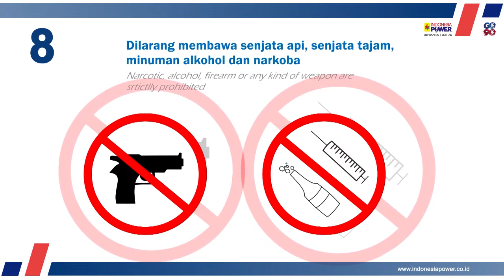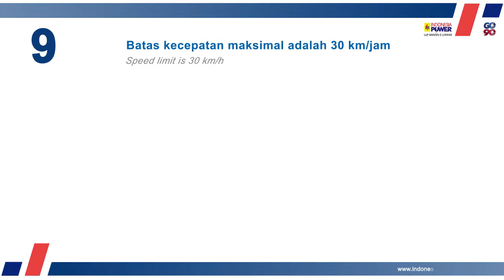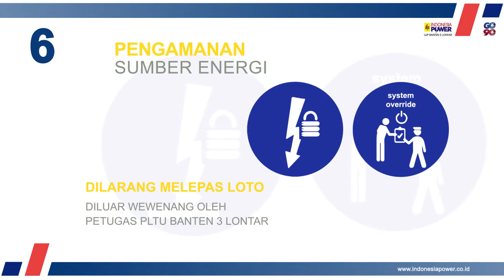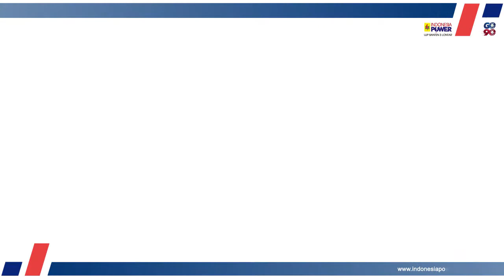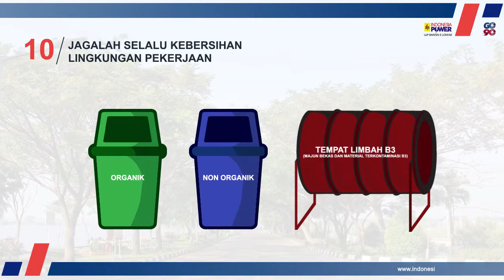SAFETY REGULATION PLTU BANTEN 3 LONTAR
jika anda ingin memasuki kawasan PLTU Banten 3 Lontar, maka anda wajib menonton vidio ini karena ini standar safety yang diterapkan di kawasan PLTU Banten 3 Lontar